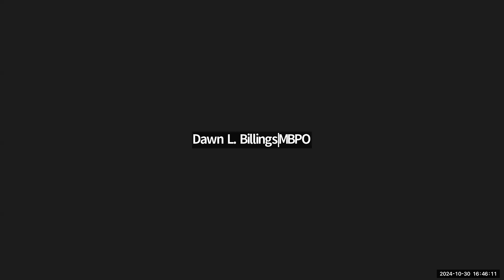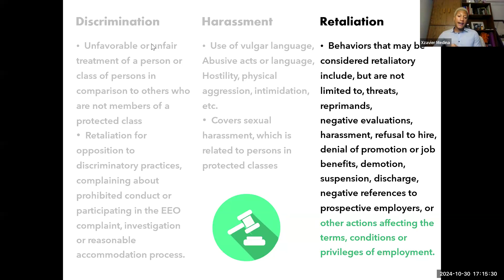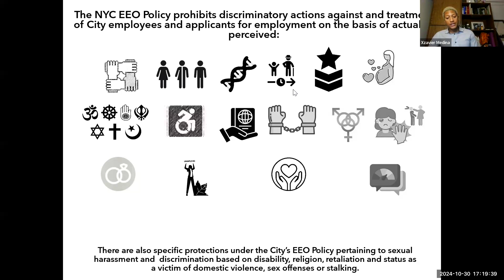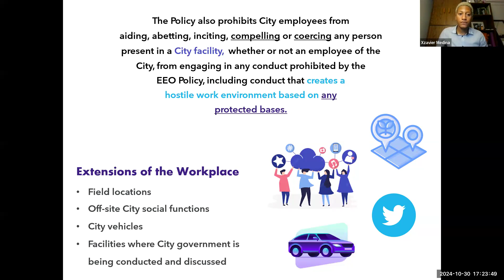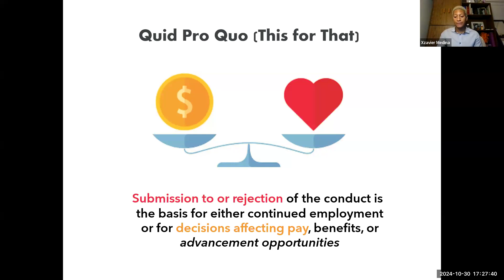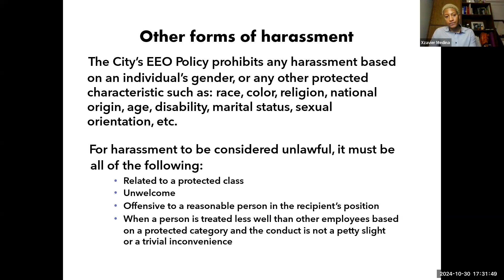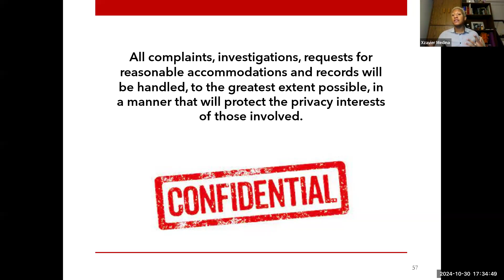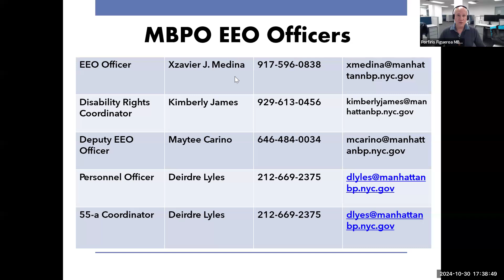Equal Employment Opportunity (EEO) Workshop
The Equal Employment Opportunity (EEO) workshop teaches the basics of EEO in NYC. Equal Employment Opportunity is a principle that asserts that all people should have the right to work and advance on the bases of merit and ability, regardless of their race, sex, color, religion, disability, national origin, or age. This session applies principles to avoid any behavior perceived to be illegal or unfair in dealing with other board members. The workshop is led by Instructors Xzavier Medina and Maytee Carino, EEO Officers at the Manhattan Borough President's Office.

This is a recording of a workshop which originally took place on Wednesday, October 30th, 2024.

The virtual Community Board Leadership Training Series provides tools, instruction, and best practices to Community Board Members and everyday Manhattanites to learn more about their local government processes. The series aims to help current and new community board members increase their knowledge of EEO: Equal Employment Opportunity, COIB: Conflicts of Interest Board, and the skills to Combat Implicit Bias. In addition, the series offers various other topics related to community board governance, to enhance the effectiveness of members’ engagement. While the training series is designed with Community Board members in mind, the series is open to all who are interested in being informed on local government and public service.